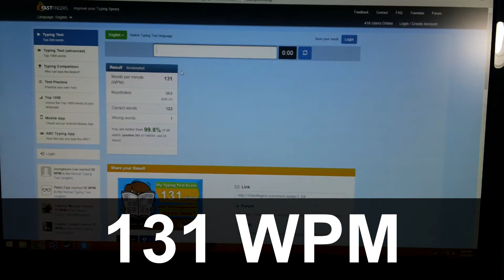Varmilo VB87M Typing With Gateron Clear Switches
I am back from the dead.

This video consists of me typing on my Varmilo VB87M with Gateron Clear switches that I purchased from Massdrop. I opted for the white body, white LEDs, Gateron clears, and front-printed white keycaps.